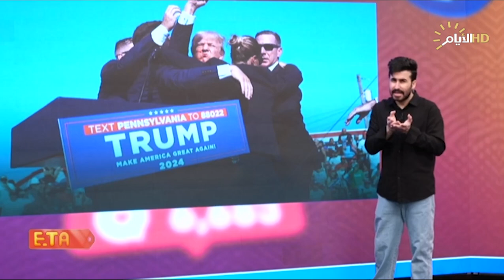محاولة "اغتيال ترامب" تهز أمريكا.. حقيقة أم مسرحية لـ"الانتخابات"